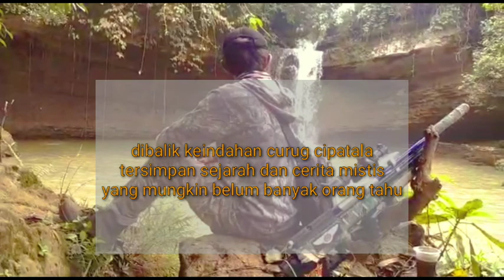AKHIR PEKAN BARAYA BERBURU JADI TRAVELING - NYASAR KE CURUG CIPATALA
acara hunting malah jadi liburan ke curug cipatala, tanpa disengaja mendapatkan informasi sejarah yang tidak semua orang tahu.